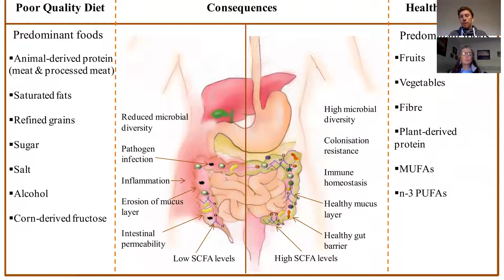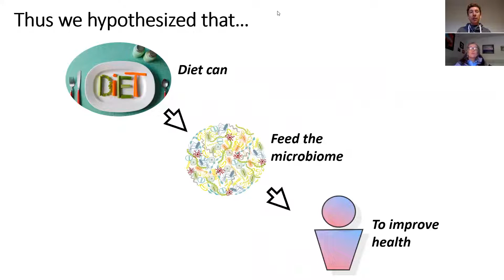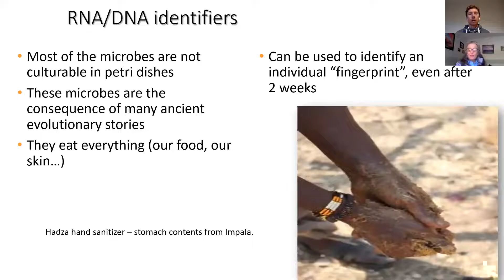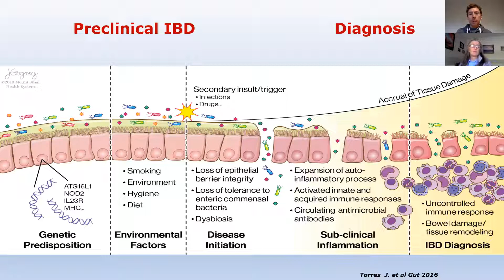#7 The Inflammatory Bowel Disease Anti-Inflammatory Diet (IBD-AID) with Barbara Olendzki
In today's episode I speak with Barbara Olendzkie about the IBD-AID - a diet designs for those suffering with inflammatory bowel disease (Crohn's disease and ulcerative colitis).